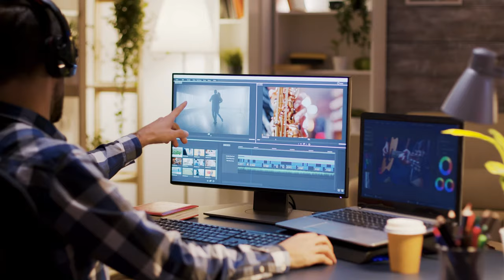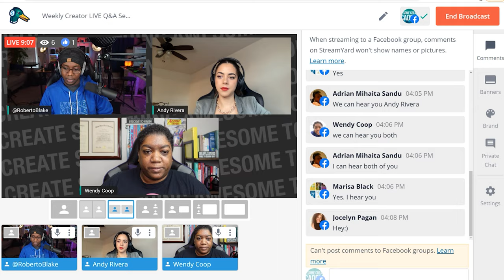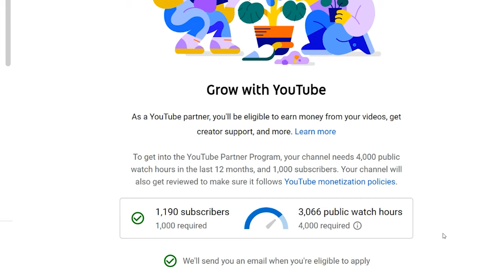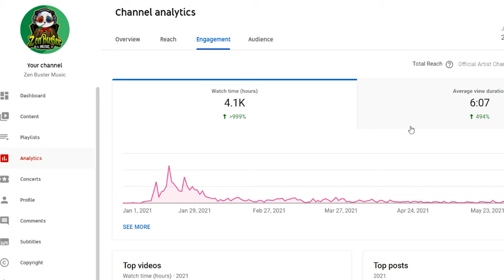Get Monetized FAST!!! EXACTLY How to Get 4000 Hours of Watch Time on YouTube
How to Get 4000 Hours of Watch Time and Get Monetized on YouTube. If you want to Get Monetized and Start Making Money on YouTube You'll Want to Watch This Video on the EXACT Strategy that will get you 4000 Watch Time Hours.

In order to Get Monetized on YouTube and Start Earning from YPP the YouTube Partner Program, you need to Get 4000 Hours of Watch Time, 1000 Subscribers, Have your channel for more than 30 Days and not violate any of the terms of service. Then you have to be approved by YouTube to Get Monetized and Join the YouTube Partner Program and earn with YouTube Adsense.

This Video Gives You an EXACT method for getting 4000 Hours of Watch Time on YouTube.

00:00 YouTube Monetization
02:17 1000 Subscribers - 100K Views
03:06 4000 Hours Break Down
08:29 Live Streaming Strategy
15:06 Using this On An ACTUAL Channel

Roberto Blake is a Creative Entrepreneur, Keynote Speaker, and YouTube Certified Educator. He is the founder of Awesome Creator Academy and host of the Create Something Awesome Today Podcast.